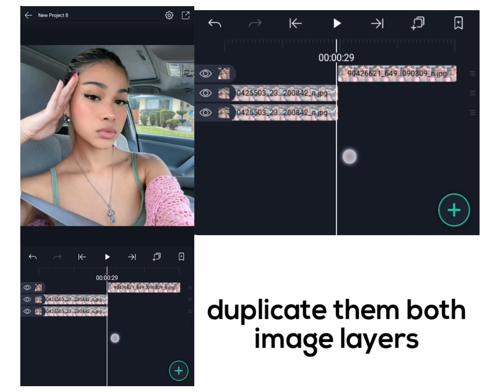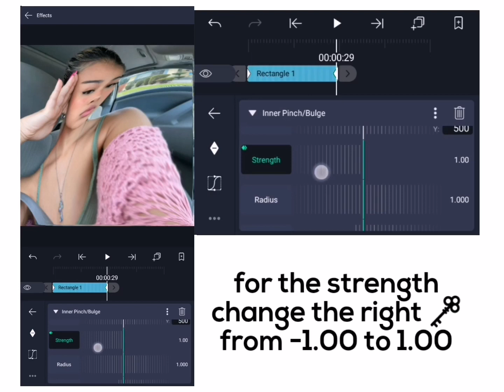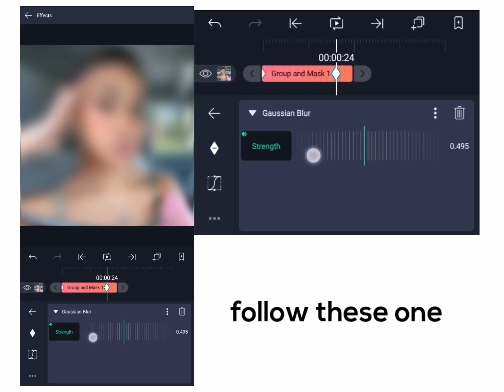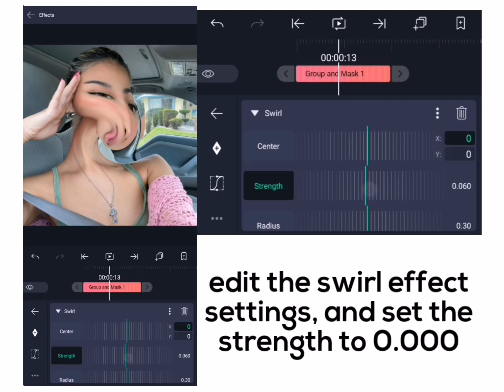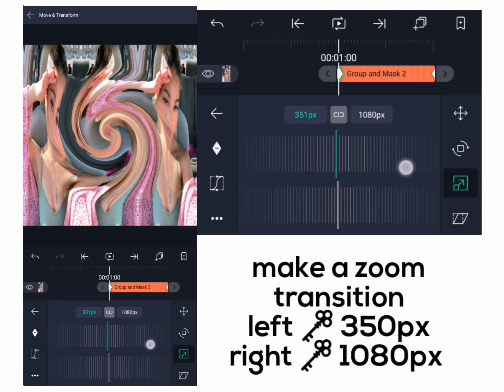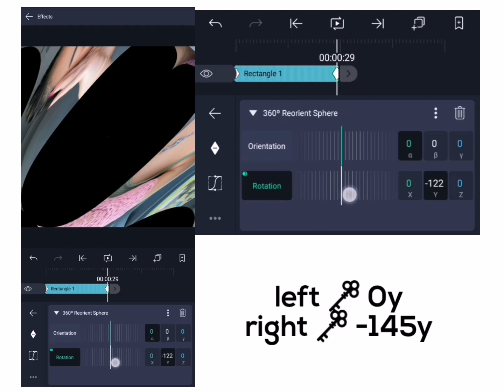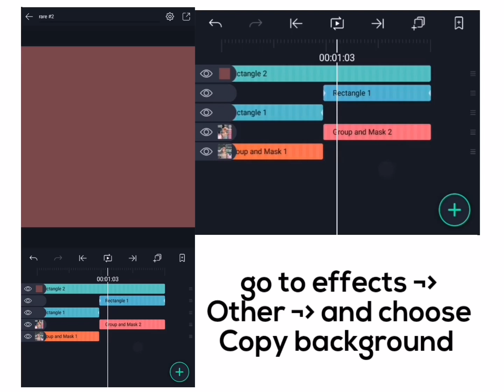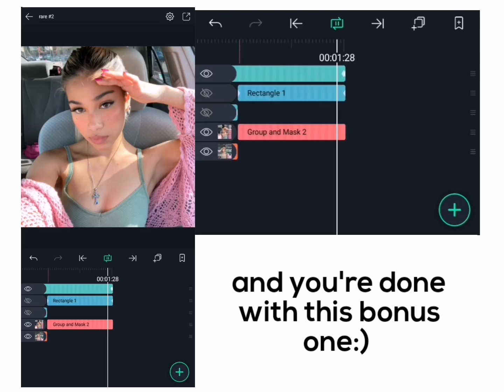3 Rare Transitions - Alight motion tutorials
bonus transition  effect at the end!!!

chapters:

0:15 1st transition
7:10 2nd transition
12:20 3rd transition
+bonus transition near the end of the video!!